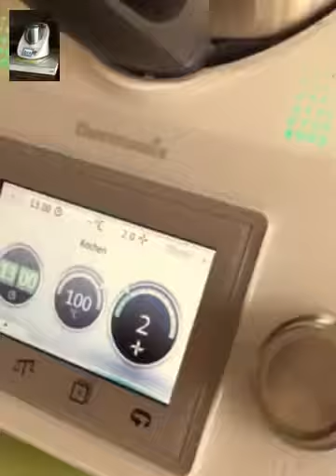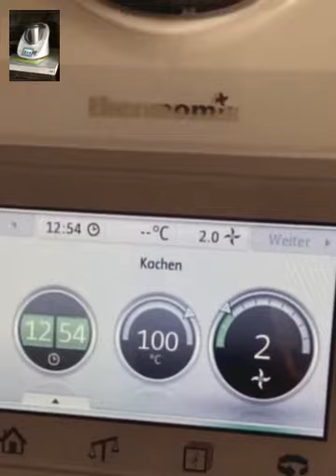Kübsis Marillenmarmelade (Created